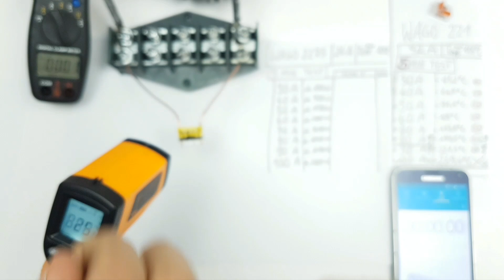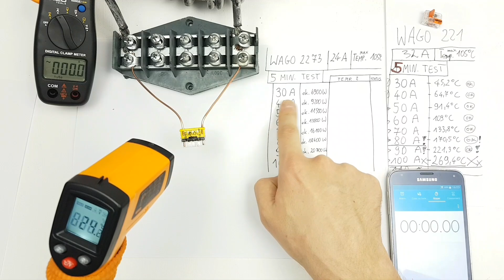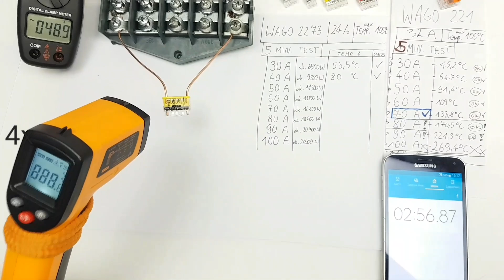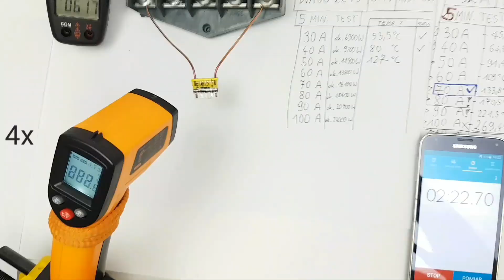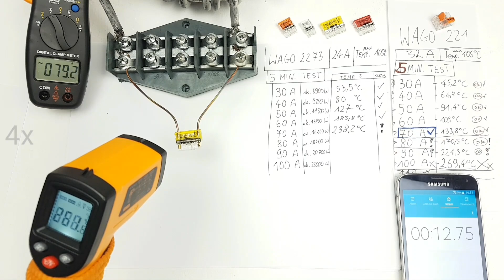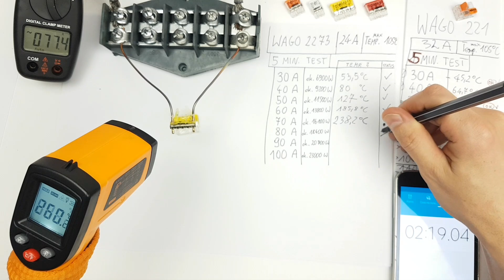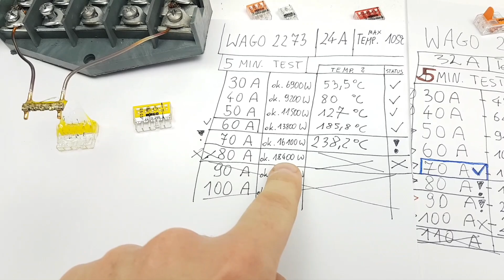WAGO 2273 overload TEST 🔥 wytrzymałość obciążalność prądowa złączki instalacyjnej do 100A ⚠️⚡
Zobacz szczegółowy test wytrzymałości prądowej popularnej złączki instalacyjnej WAGO 2273 (24A).

Zapraszam do komentowania i udostępniania tego testu każdemu, kto będzie pisał bzdury, że ta złączka instalacyjna nie trzyma parametrów nominalnych względem wartości prądu i temperatury.

Jeżeli masz pytanie lub pomysł na inne testy, to zapraszam do komentowania.

Dziękuję za uwagę i do zobaczenia w kolejnym ciekawym teście.

Zapraszam do subskrypcji kanału, zostawienie łapki w górę jeśli film się spodobał, jeśli nie to łapki w dół, a także napisania komentarza oraz udostępnienia tego filmu w mediach społecznościowych.

Pozdrawiam

Zobacz filmy testowe z wytrzymałości prądowej:
Stanowisko testowe wytrzymałości prądowej przewodów i złączek instalacyjnych:

TEST: Żyła 1,5mm2 VS 2,5mm2 VS 4mm2- wytrzymałość prądowa, przeciążenie elektryczne, eksperyment, porównanie:

Zobacz też inne poradniki elektryczne:
Transformator separacyjny:

Pozdrawiam